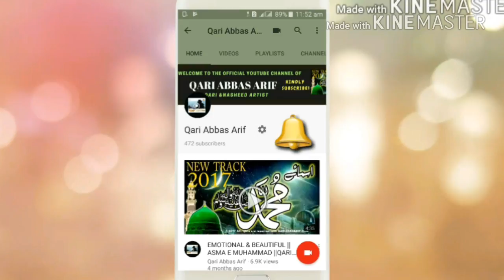AS SALAM AYE SYED E HAJVAIR - QARI ABBAS ARIF | WASIF ALI WASIF SALAM TO URS PAK DARBAR GANJ BAKHSH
A BEAUTIFUL SALAM TO HOLY SAINT HAZRAT USMAN ALI HAJVAIRI ALAI RAHMAH IN THE VOICE OF QARI ABBAS ARIF
POETRY BY WASIF ALI WASIF ALAI RAHMAH.
AS SALAM AYE SYED E HAJVAIR QUTBUL OLIYA
AS SALAM AYE MARKAZ E TOHEED E ANWAAR E ILAH

REGARDS,
QARI ABBAS ARIF
ABBAS ARIF 786786